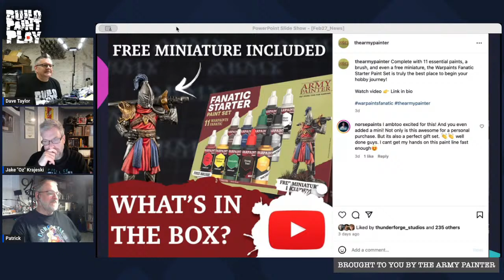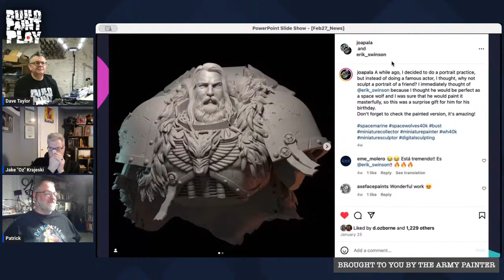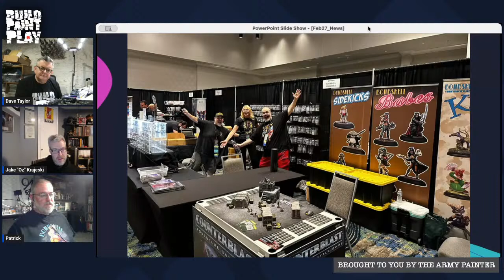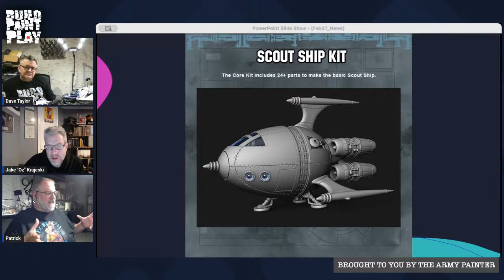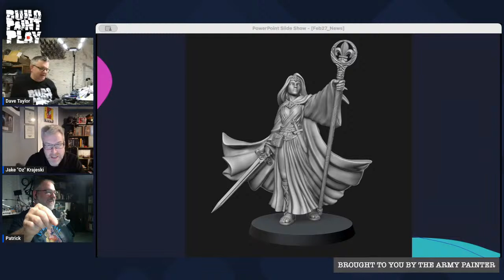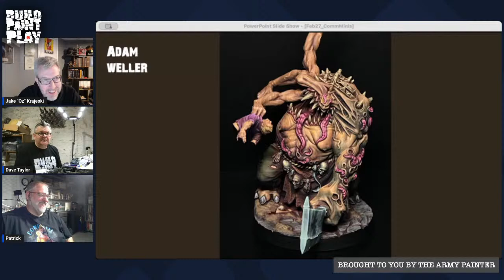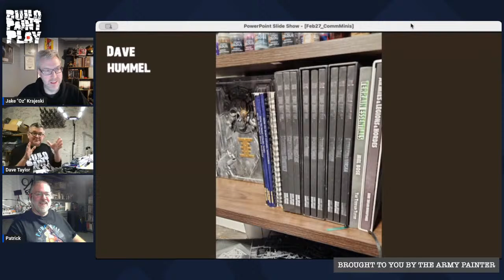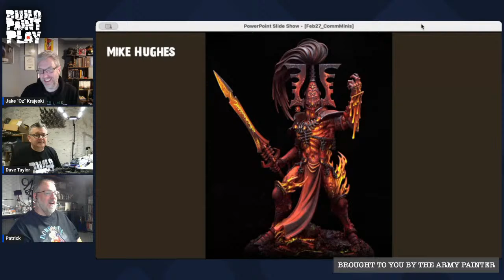Build Paint Play - S4Ep07 - Bombshell Minis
Thanks for joining us! In this episode, Jake and I talk with Patrick Keith, miniatures sculptor and owner of Bombshell Minis. We'll talk about how Patrick got started sculpting miniatures, his influences and style, as well as his transition from traditional sculpting to digital sculpting and where he thinks it is all going next!

And of course we'll also take a look at excellent paint jobs from our Facebook community.